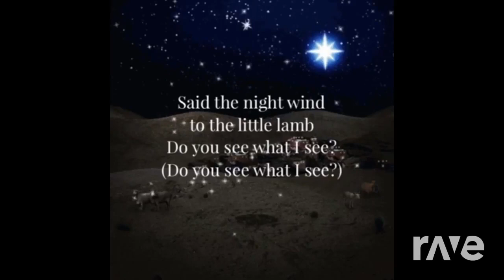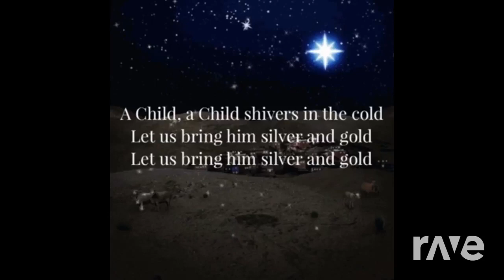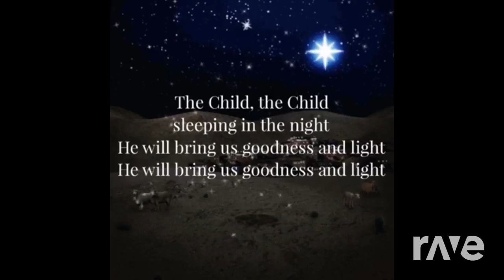Do You Hear The Medley Of Christmas?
This mash up was made with Dj Rave! ALL I DID WAS MASH UP TWO SONGS FOR A FRIENDS BIRTHDAY!